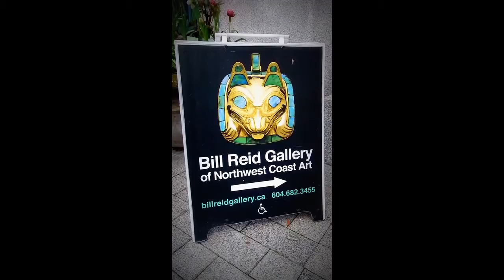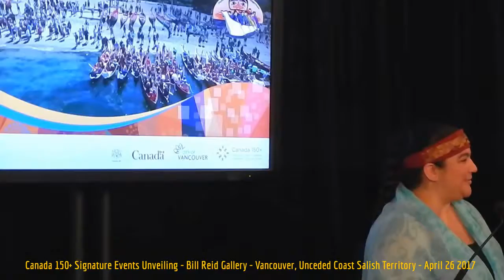HiMY SYeD -- Canada 150+, Signature Events Unveiling, Bill Reid Gallery, Vancouver BC, April 26 2017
HiMY SYeD -- Canada 150+, Signature Events Unveiling, City of Vancouver, The Musqueam, Squamish, Tsleil-Waututh, Bill Reid Gallery, Vancouver, Unceded Coast Salish Territory, British Columbia, Canada, Wednesday April 26 2017